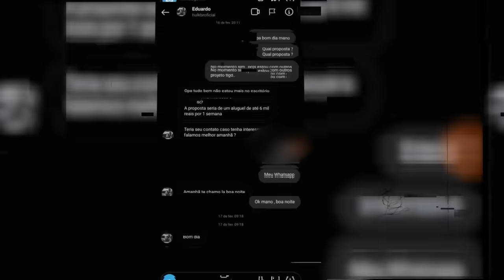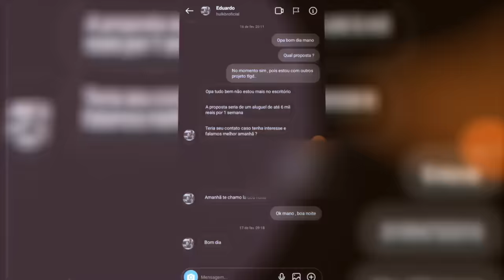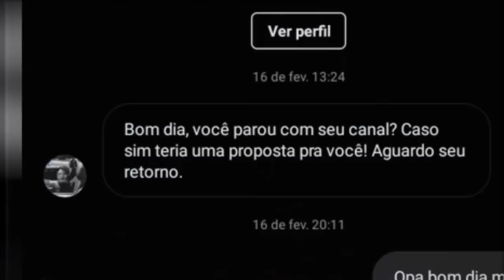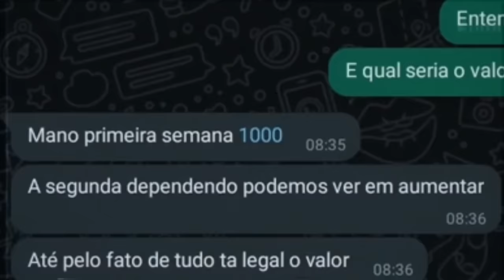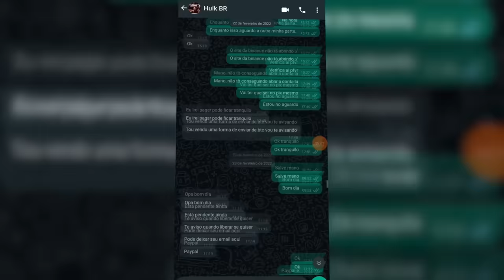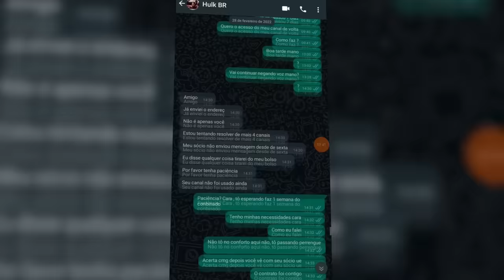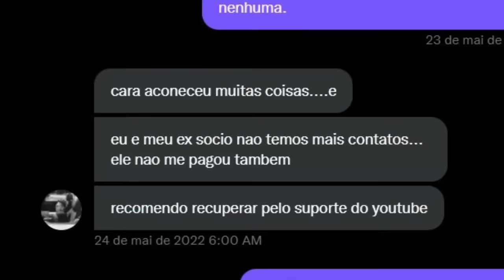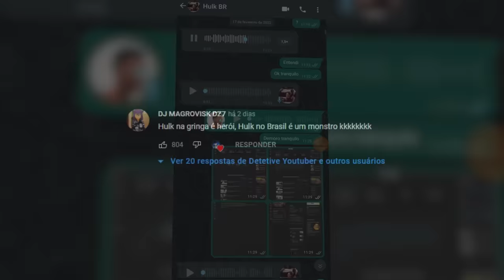HULKBR DE NOVO, SÓ QUE PIOR!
PASSA NA HONEYGAIN PARA PARTICIPAR DO SORTEIO! e usa o meu código pra ganhar 5 dólares :O

Citados: @detetiveyoutuber @TioGin

Esse vídeo é sobre o Youtuber HulkBR. O Detetive Youtuber fez um vídeo sobre, dando um EXPOSED nele, e esse vídeo tem mais provas.